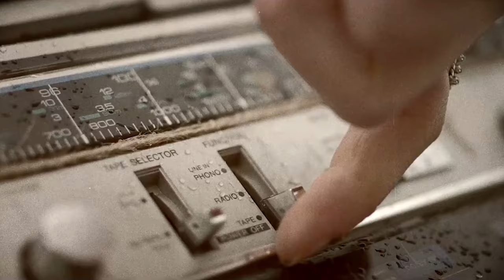Chamonix 2016 Ski Trip